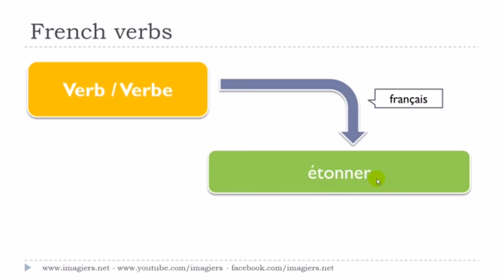Ranskan kurssi Le verbe # étonner